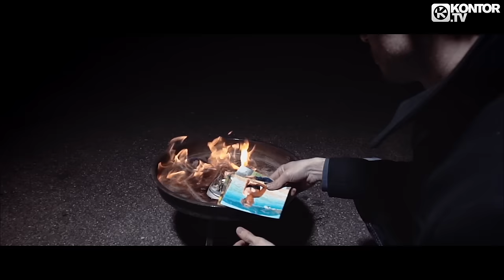Jochen Miller & Cuebrick - In The Dark (Official Video HD)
Taken from Kontor Festival Sounds 2016 - The Opening Season!